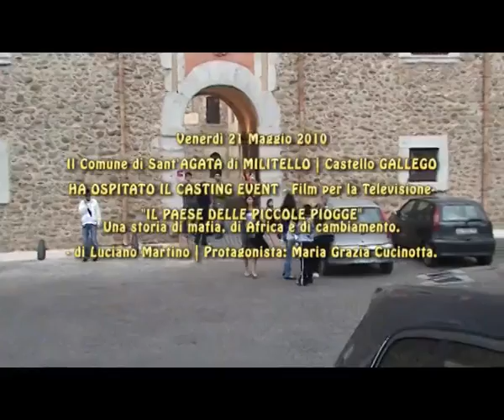Casting Event - Sant'Agata Militello - Castello Gallego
Il Comune di SANT'AGATA di MILITELLO ed il ROOM 210 lounge bar
hanno ospitato  L'Evento Casting - Film per la Televisione
- "IL PAESE DELLE PICCOLE PIOGGE"
Una storia di mafia, di Africa e di cambiamento...
- di Luciano Martino Protagonista: Maria Grazia Cucinotta.